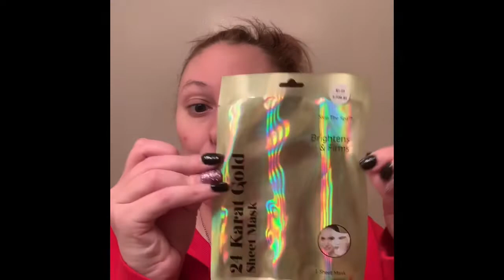Saint patty’s day vlog skip that spa 14 karat gold sheet mask review